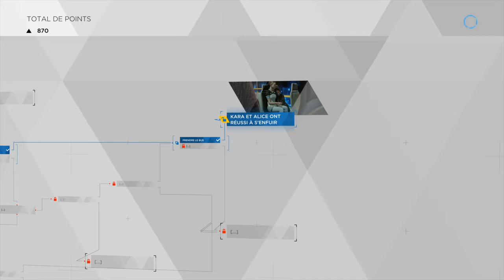Detroit: Become Human™_ Scène difficile pour une petite fille.